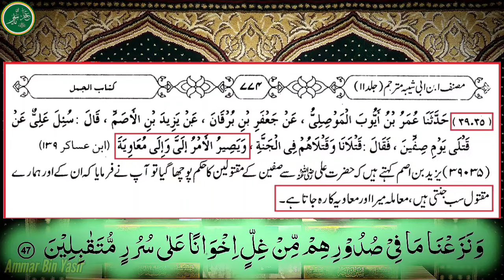Mola Ali A.S Ke Mukhalfein Ke Mutaliq Saheh Aqeedha ??? Nasbi Vs Rafzi ??? Engr Muhammad Ali Mirza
True Seerat PBUH

Name
04-Oct-1977
Academic Qualification
Interest & Objective
Dawat-e-ISLAM & Unity of Ummah
Occupation
General Manager (Grade-19)(Defence Ministry, Govt. of Pakistan)
Hometown
Jhelum City (Punjab)
Country
Pakistan